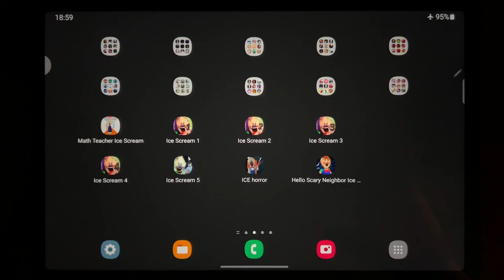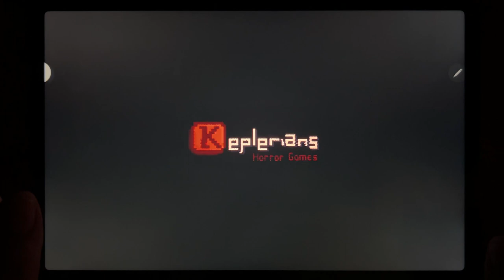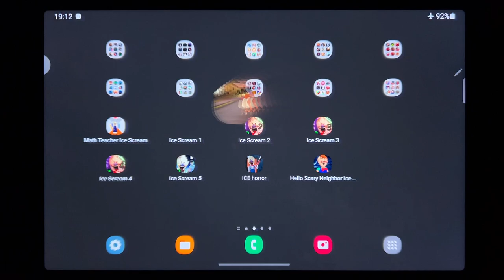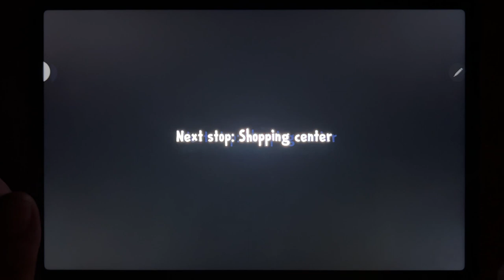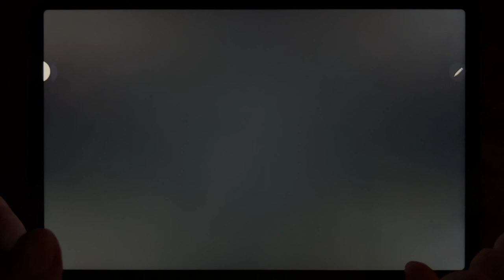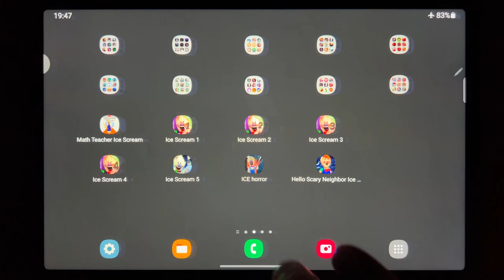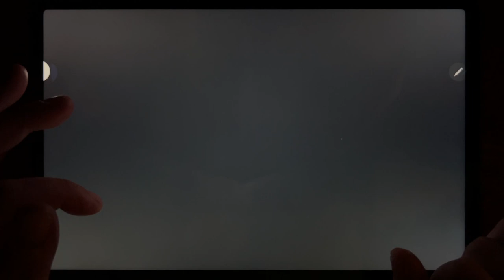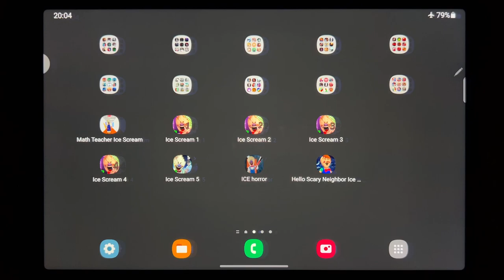Math Teacher Ice Scream, Ice Scream 1, Ice Scream 2, Ice Scream 3, Ice Scream 4, Ice Scream 5....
Math Teacher Ice Scream, Ice Scream 1, Ice Scream 2, Ice Scream 3, Ice Scream 4, Ice Scream 5, Ice Horror, Hello Scary Neighbor Ice Scream